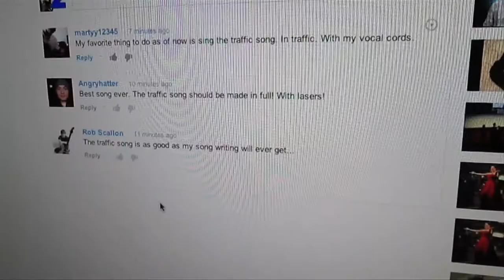Bathroom Music Video... (vloggin' 5/30/13)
My brother and I film 3 videos in one day. My type of day.